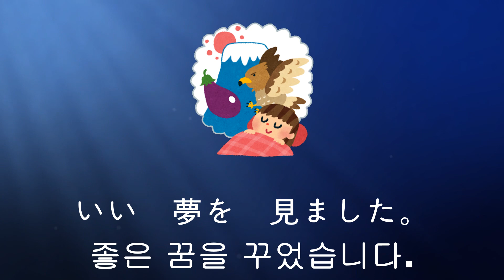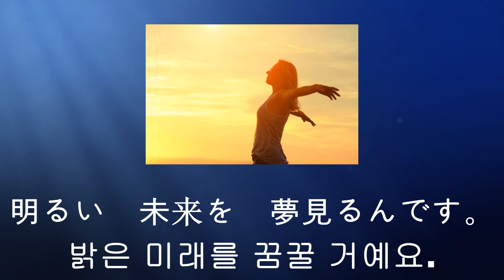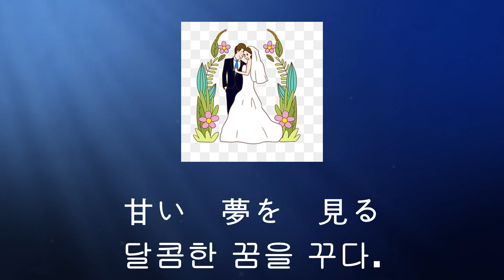001 [夢を 見る-꿈을 꾸다]-[생활 속 일본어-이런 표현 꼭 알아두면 편리]-Junana 일본어